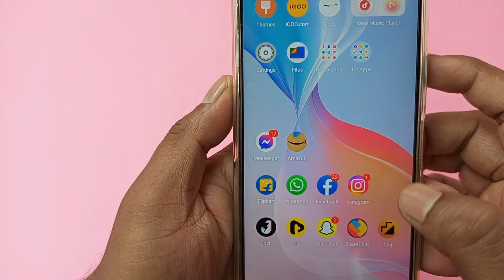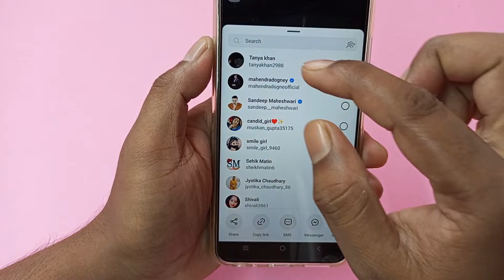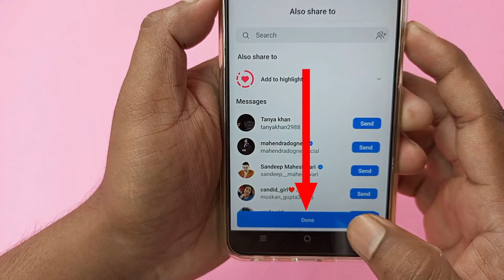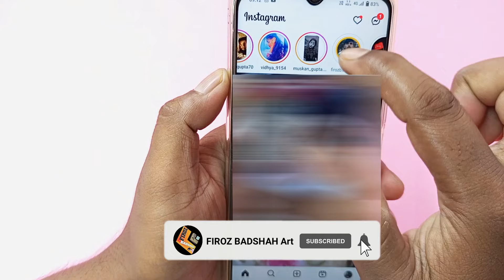instagram par dusre ki story kaise lagaye | dusre ki story instagram par kaise lagaen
instagram par dusre ki story kaise lagaye

इस वीडियो में दिखाया और बताया गया है कि instagram पर दुसरे की story कैसे लगाएं। सही तरीके से जानिए इस वीडियो को पूरा देखें और समझने में कोई दिक्कत आए तो comment ज़रूर कीजिए जवाब दिया जाएगा
In this video it is shown and told how to add other's story on instagram.  Know the right way, watch this video completely and if there is any problem in understanding, then definitely comment, the answer will be given.

Your Queries-
instagram dusre ki story kaise lagaye
dusre ki story apne instagram pe kaise lagaye
instagram pe dusre ki story kaise lagayen
dusro ka instagram story apne instagram story par kaise lagaye
किसी दूसरे की स्टोरी को अपने इंस्टाग्राम में कैसे लगाएं
instagram me dusre ki story apne me kaise lagayn
dusre ki story instagram par kaise lagaen
instagram pe dusre ki story kaise lagaye
instagram dusre ki story kaise lagaen
Instagram Story
instagram ko dusre ki story kaise lagaen
instagram par kisi dusre ki story ko apni story mein kaise lagaen
instagram ki dusre ki story apni story kaise lagaye
instagram pe dusre ki story ko apni story kaise lagaye
instagram me dusre ki story apne me kaise laye
instagram me dusre ki story apne me kaise laye with name
instagram me dusre ki story kaise lagaye
instagram me dusre ki story apne me kaise lagaye id ke sath
instagram pe dusre ka status apne status kaise lagaye
इंस्टाग्राम पर दूसरे का स्टेटस अपने स्टेटस पर कैसे लगाएं
dusre ki story instagram par kaise lagaye